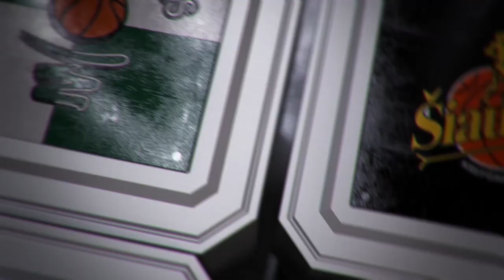K.Maksvytis: „Tokio blogo „Lietkabelio“ dar nematėme“